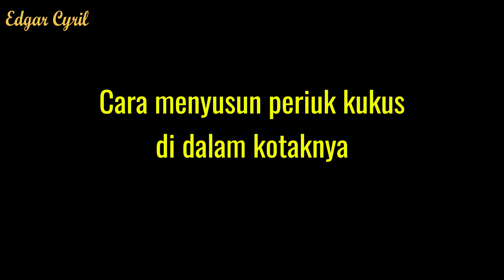Cara susun periuk kukus dalam kotak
Tutorial cara menyusun periuk kukus ke dalam kotaknya. Jika salah susun pasti kotak tak dapat ditutup rapat.